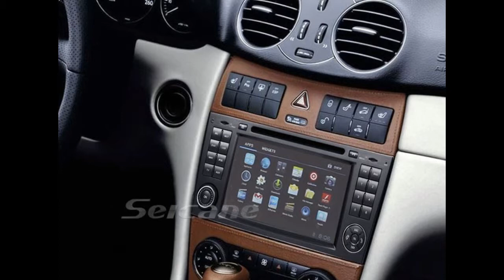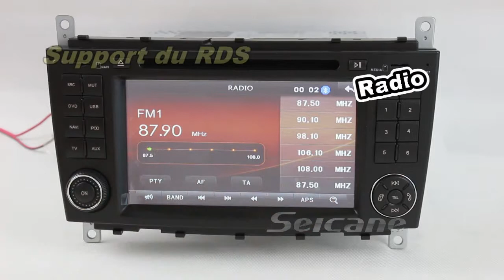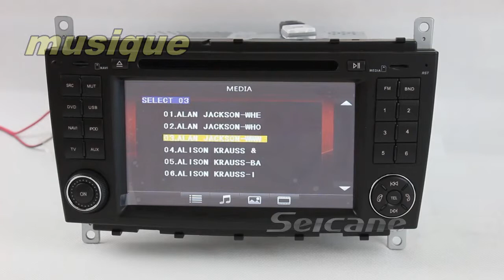Android lecteur DVD de voiture autoradio système navigation GPS pour Mercedes Benz W203(2004-2007)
lien .Android lecteur DVD de voiture avec radio système navigation GPS 3G Wifi ipod pour Mercedes-Benz W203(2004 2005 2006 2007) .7 Pouces 16:9 800 * 480 haute définition numérique LCD TFT écran tactile. Utilise le processeur haute vitesse Dual-Core Super Cortex A10 1.0GHz. Contient une mémoire interne jusqu'à 512 MB et DDR3 RAM et 4GB de Nand-Flash Rom. Système d'exploitation Android 4.0. Plus facile à utiliser. Plus stable. Support de connexion au réseau san fil Wifi et fonction Internet en 3G.